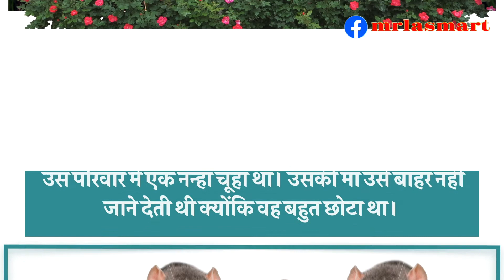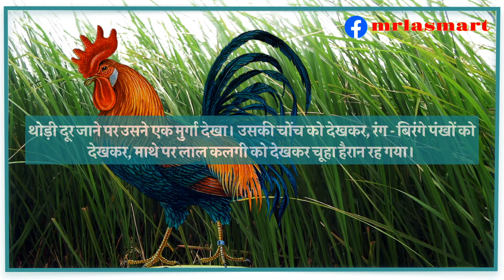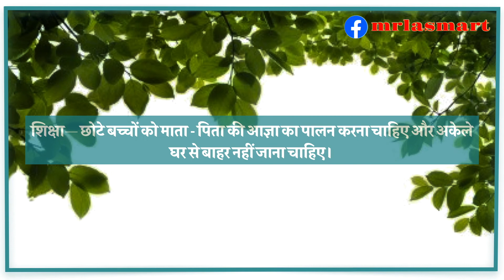चूहे की सैर | Hindi Story Time | Merryland Academy Digital Classroom